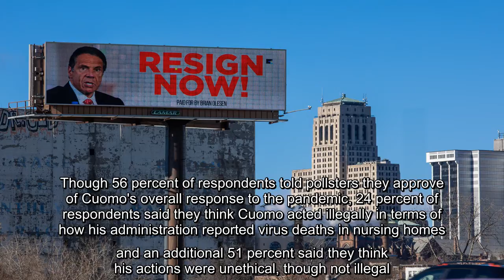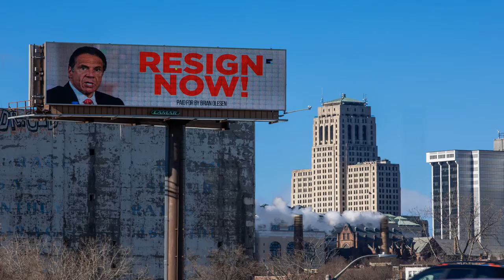The poll also found that 59 percent of New Yorkers don't want him to run for re-election in 2022.